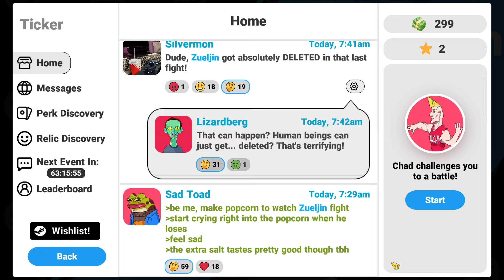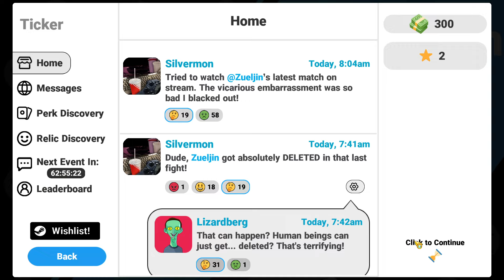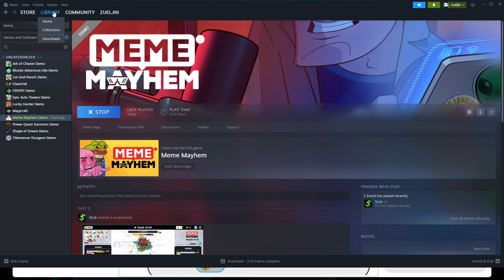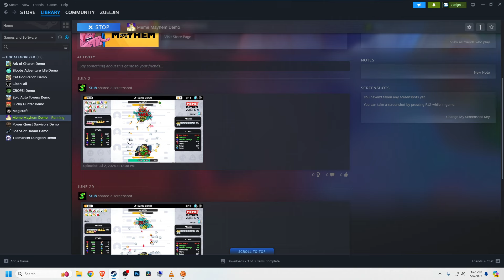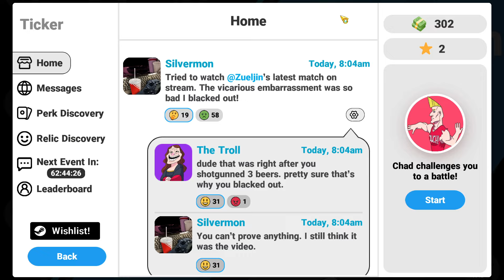Strategies for Crafting the Ultimate Emoji Attack Stack - Meme Mayhem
Hurl emojis and battle the internet's biggest stars to rise as a meme master in Meme Mayhem! Collect powerful perks and relics, enjoy a darkly comic social media story, and assemble the ultimate emoji attack stack in this roguelite idle RPG.

Game Overview:

Do your roguelite games not have enough memes? Want to fight your social media enemies in nailbiting emoji battles? Log in to the world of Meme Mayhem. Scroll the in-game feed, react to posts, and pick fights with celebrities. Slide into the DMs of characters like Strong Doge, Elton Mars, and Sad Toad. Whether you're a selfless idealist or just looking for fortune and fame, you're on your way to the top of the social media food chain.
Features:

Fast-paced, strategic, and thrilling idle RPG combat.
A story with all the humor, sarcasm, and random cruelty of the real internet.
Deeply customizable abilities and attacks enable surprising and diverse builds.
200+ perks and relics to discover!
Simulated social media feeds and DMs for engaging with NPCs to gain special rewards.

Swap emojis in high-stakes idle RPG action

Select perk rewards after each wave to build the perfect attack stack then watch as battles play out automatically. Deal damage by throwing Rocks, steal health with Vampire, catch your enemies on fire with Oil, and more. Snatch victory from the jaws of defeat by deploying a much-needed Ultimate moments before your health dwindles to zero! In the case of defeat,

Collect special perks and relics--and combine them for even more power

Each time you play, you'll select perks and relics that will customize your approach, each with unique advantages and disadvantages. Get an early advantage with Rush perks or use Emergency Heal to gain a late-game rescue. Between rounds of emoji battles, visit the MrBux shop to spend your gold on much-needed upgrades. And even combine relics to form special new ones like the Walking Octopus and Broccoli Devil.

Express yourself and gain rewards with in-game choice events

Red pill or blue pill? What color is The Dress? If a speeding trolley is hurtling towards either Elton Mars or Matt Cluckerberg, who will you choose? Make your decisions and receive relic and stat rewards that will help (or hinder) your journey. Choice events add replayability (and chaos) to your quest!

Battle your way through the ranks of the internet

As your power grows, so does the size of your challenges and the status of your enemies. From a lowly troll to the biggest influencers and their armies of followers, fight your way through the ranks of social media users and take on internet icons in a darkly comic satire of politics and culture.